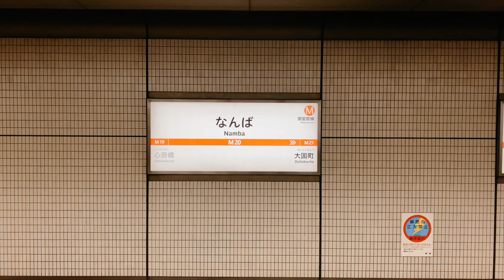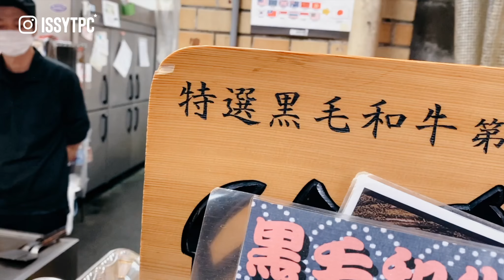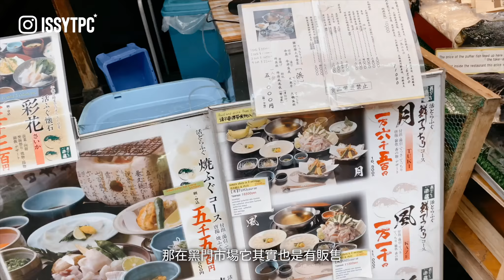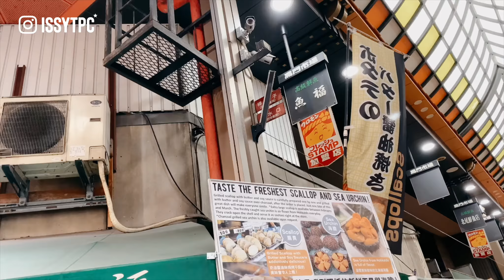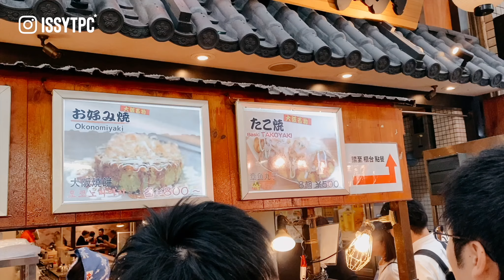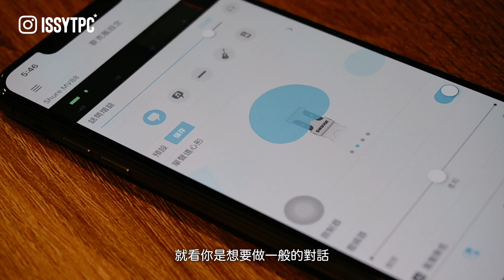2019 大阪黑門市場必吃 TOP3!!! 超強神戶和牛 / 奶油干貝燒 / 大阪式章魚燒 EP78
來到大阪的 黑門市場 你們會吃哪些美食呢?
今天就要來介紹大家必吃的 TOP3 推薦美食
同時這次也是我第一次使用了以前不太一樣的
你們喜歡嗎？

歡迎大家把明信片或是想跟我說的話寄到新的地址
if you are not living in Taiwan, you could send it to a new address and interact with me.

中文：23599 中和宜安郵局第144號信箱  (這是完整地址不用懷疑)
English: P.O.BOX 144 Zhonghe Yi-an New Taipei City 23599 Taiwan

攝影設備
Sony a6400 / Sony a5100 / Gopro 7 Black

如果有任何問題與指教都可以Email給我